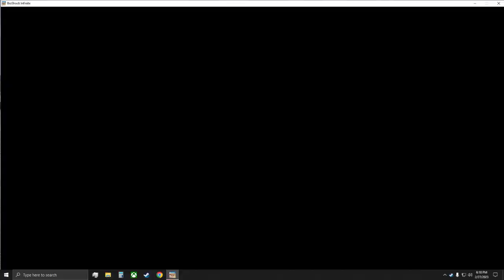Escaping Reality: LonewolfLegendOfficial's Bioshock Infinite Journey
Join LonewolfLegendOfficial as he plays Bioshock Infinite on PC!